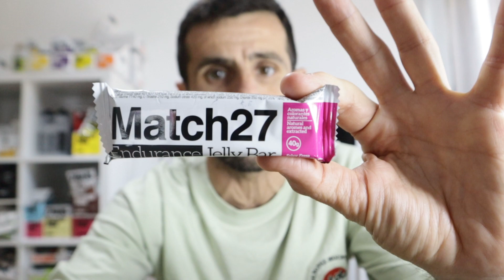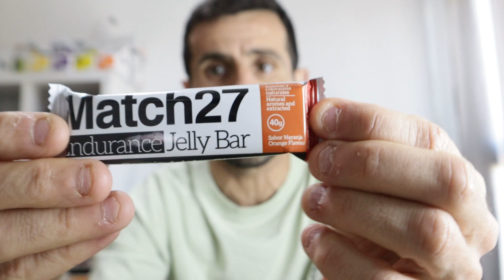😱😱QUE LOCURA ESTA SEMANA EN LIVE YOUR DREAMS| Asesoramiento personalizado para lograr tus retos 🤟🏻🤟🏻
Loco con la perra hacer las series de cuestas con ella es otro rollos jejeje. Semana increíble en la tienda asesorando a la gente en los productos y viendo que es lo que mejor le viene en cada momento, la idea es ir probando hasta encontrar lo que mejor le sienta a cada corredor